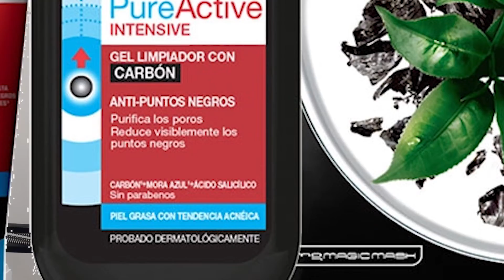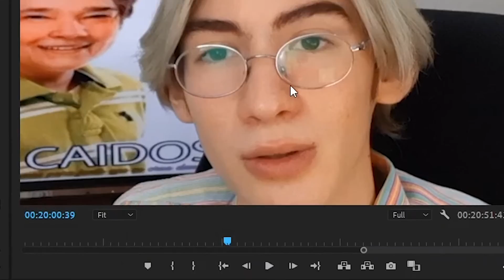¿A QUE HUELEN TUS ARTISTAS FAVORITOS?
Alguna vez te has preguntado, ¿a que olera Keanu Revees o Dua Lipa?
Pues yo sí

¡Cualquier comentario se agradece un MONTON y dejando tu like me haces saber que disfrutas de mi contenido!